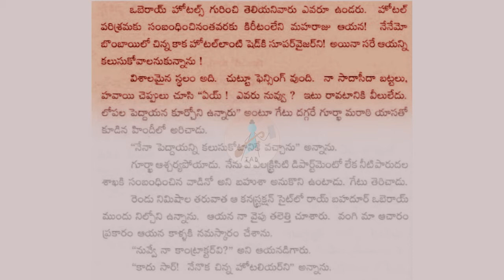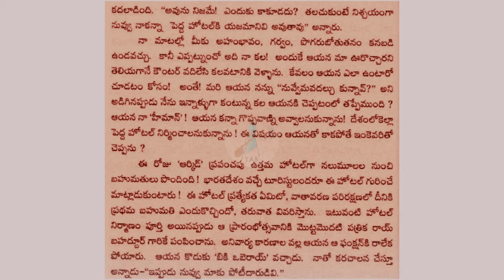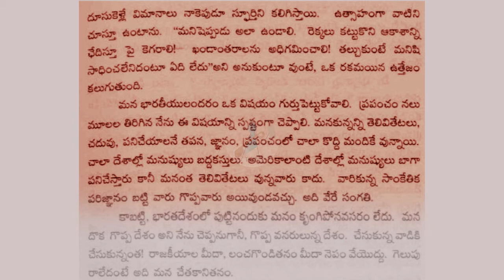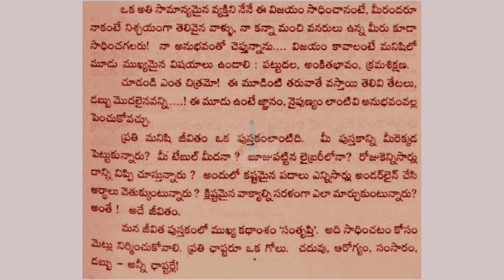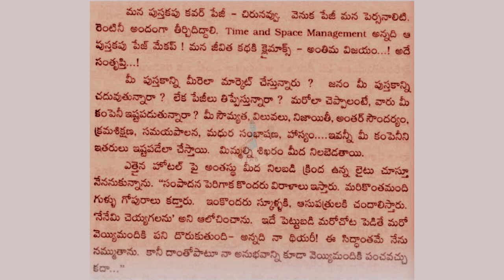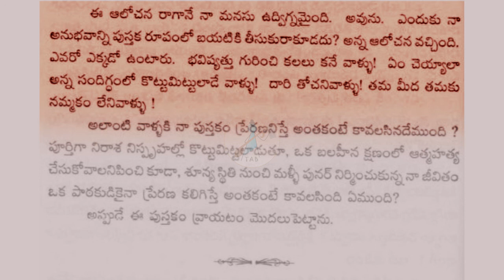Idli Vada Aakasam | The Hotelier | Chapter 01/24 | TAB:Telugu Audio Book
How Vithal met Oberoi.

Vithal Venkatesh Kamat worked as a cook in a restaurant in London and learnt the hotel business skills. After returning to India he started with the basic principles of green development, and opened India's first Ecotel hotel "The Orchid".